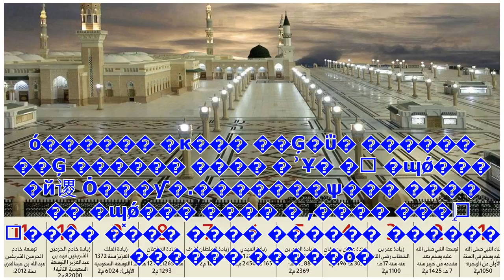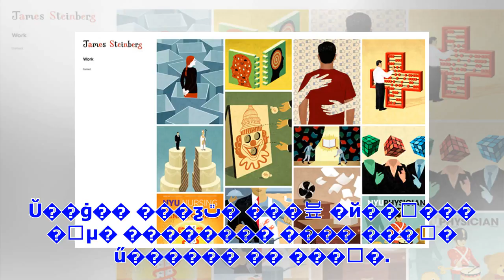[Breaking News][̽ ͺ] ɰǾ, ߿ ȹ Ԡ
[�������ѱ� ����ȣ ����] ���� �峭�ΰ� �ʹ����� �� �ȴٰ� �ߴ�. ������ �ɰǿ��� �����ɡ��� ������ �ʾҴ�. ���� ���...